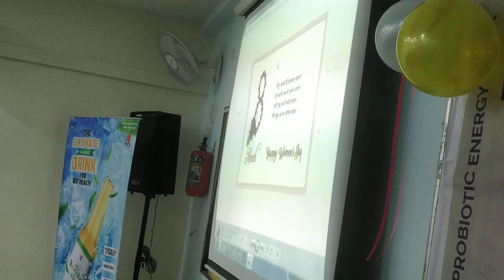Empowerment by Dr. Mrs. Nuzhat Sarang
Empowerment Meeting by Dr. Nuzhat Sarang  on 15th Jan 2023 at DXN Dadar Branch Office